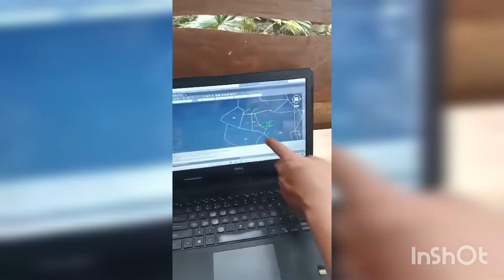May Future Farm Na /Dream Farm Soon